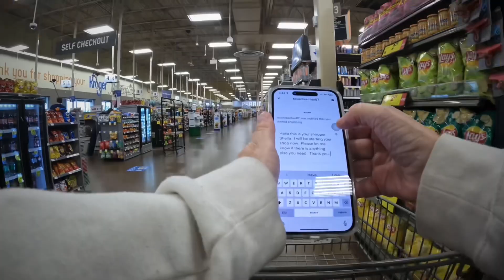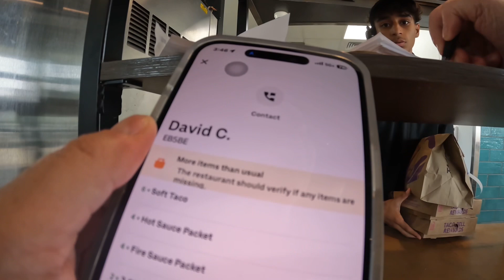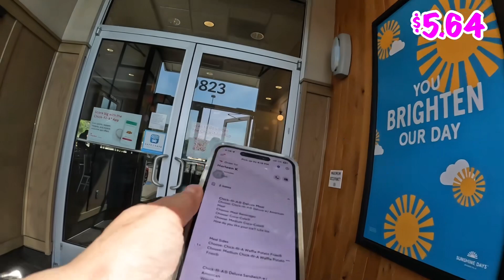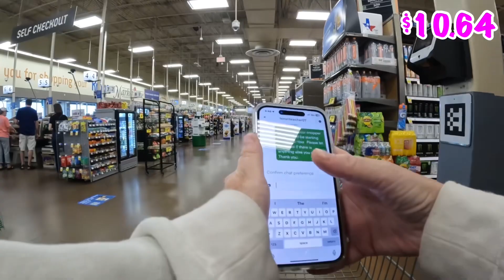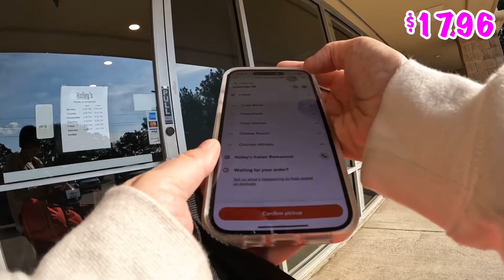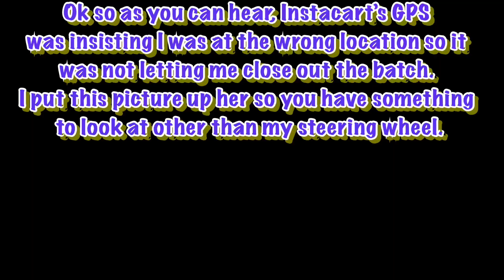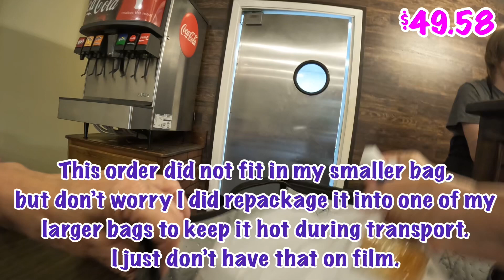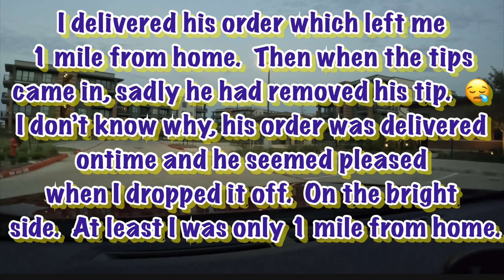MULTI APPING DOORDASH UBEREATS AND INSTACART AND A TIP BAITER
Ride along with me as I multiapp and deliver doordash ubereats and instacart on this busy evening. Also see the first time I got tip baited on Ubereats 😡. doordash ride along ubereats ride along instacart ride along shopping shopper dashingincypress fooddeliveryapp doordash side hustle uber eats side hustle doordash pay gig economy gig workers